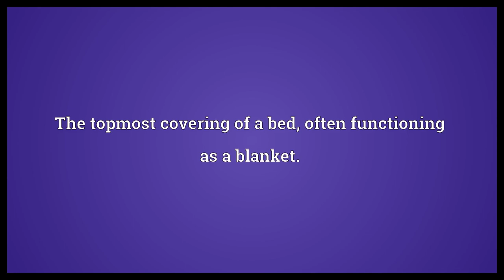Counterpane Meaning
Video shows what counterpane means. The topmost covering of a bed, often functioning as a blanket.. A coverlet.. counterpane synonyms: bedcover, bedspread.  Counterpane Meaning. How to pronounce, definition audio dictionary. How to say counterpane. Powered by MaryTTS, Wiktionary